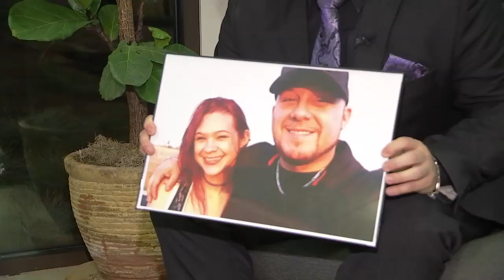Tribute to Annieka Vaughan December 2017